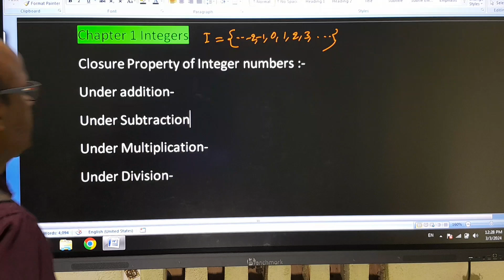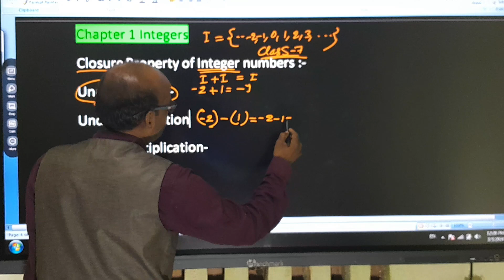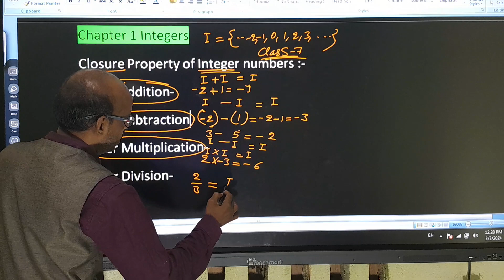Class 7 Math Chapter 1 Integers / /Closure property//संवरक नियम//